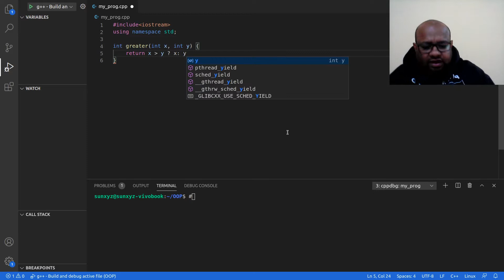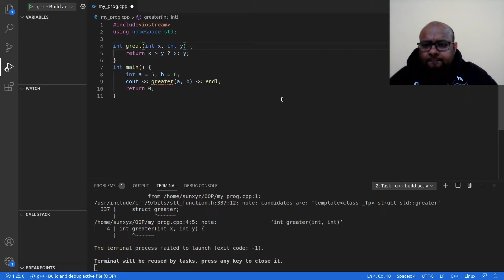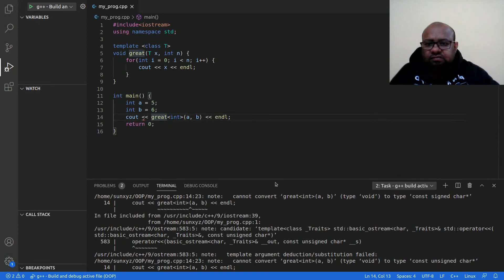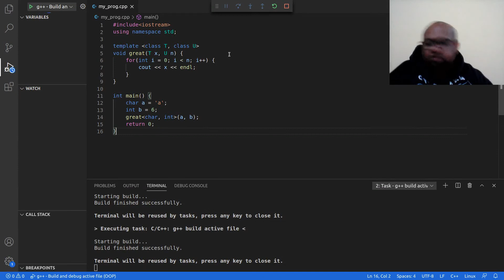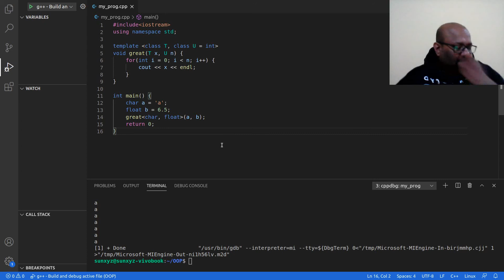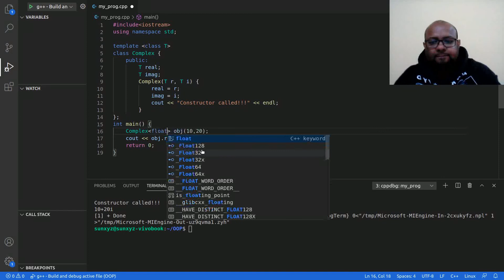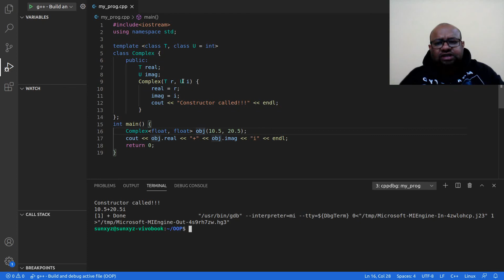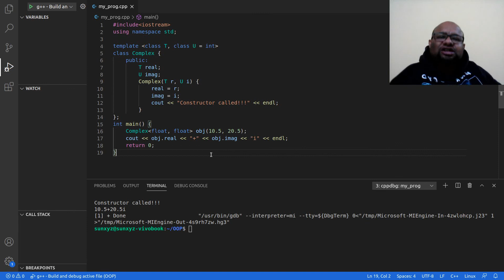OOP - 22. Generics in C++ : Function and class templates